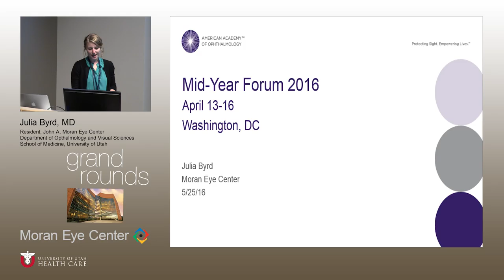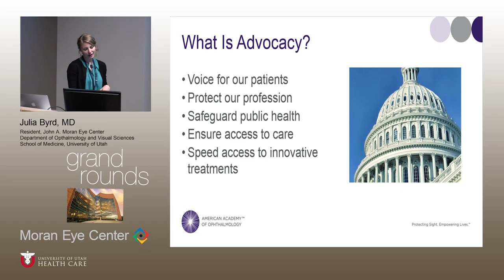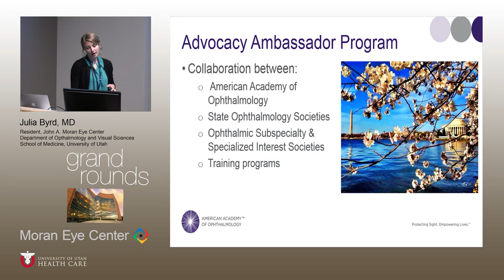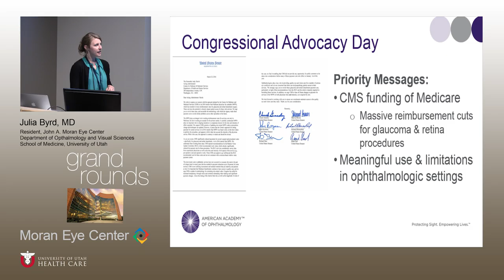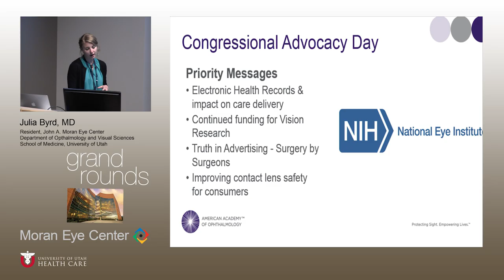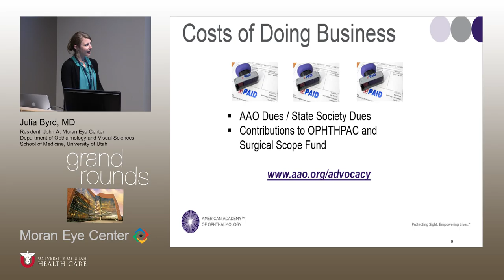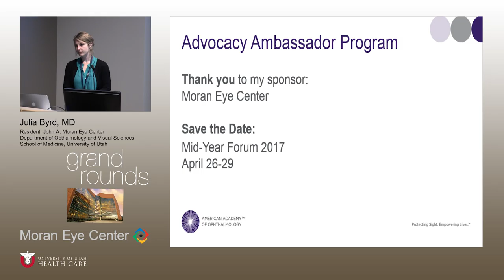GR 05 25 16 Byrd Mid Year Forum - DO NOT ADD TO CORE